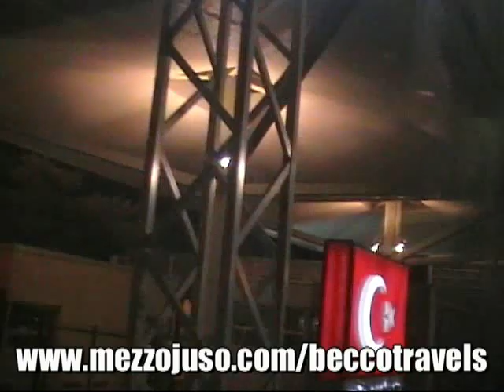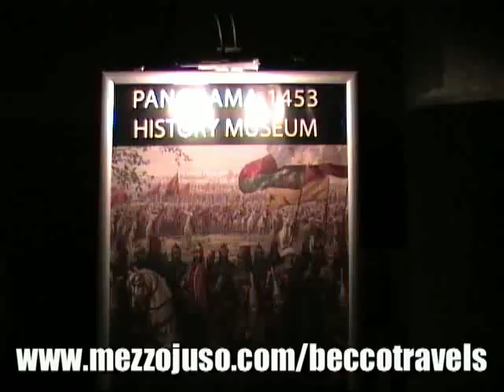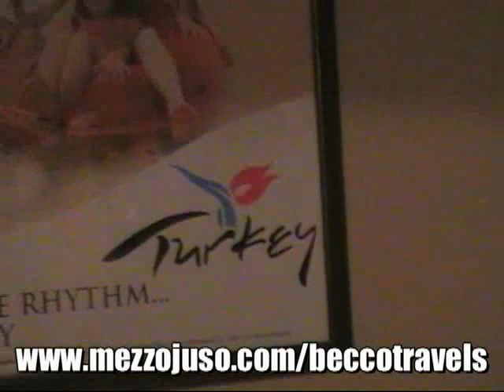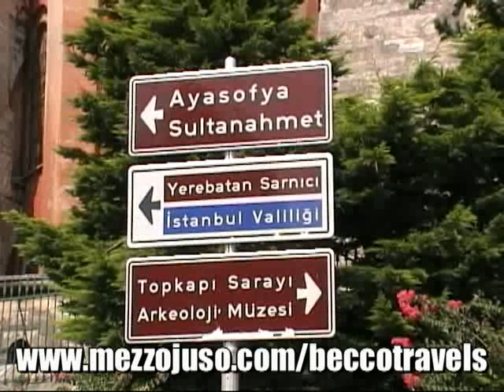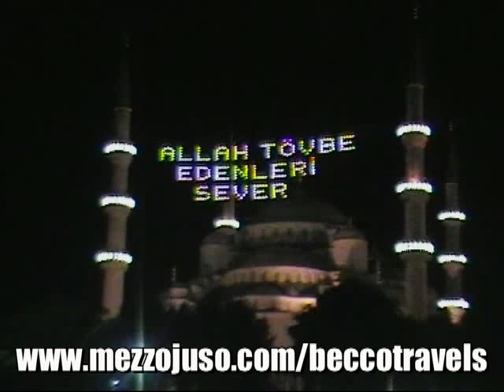Estate 2010 - Istanbul (Turchia) - By becco travels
Prima parte del viaggio estivo 2010, tra Istanbul (Turchia), Sofia (Bulgaria), Skopje (Macedonia), Pristina (Kosovo), Prizren (Kosovo), Belgrado (Serbia), Timisoara (Romania), Bucarest (Romania)! In questa sintesi montata ammirerete le bellezze della capitale TURCA!!! Montaggio By Speedy83